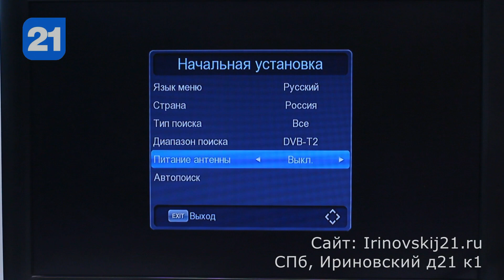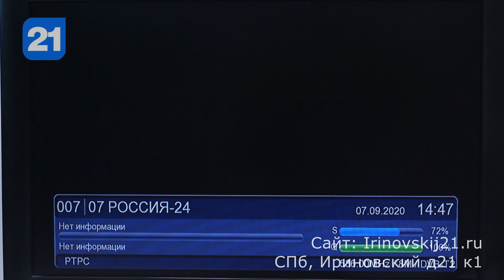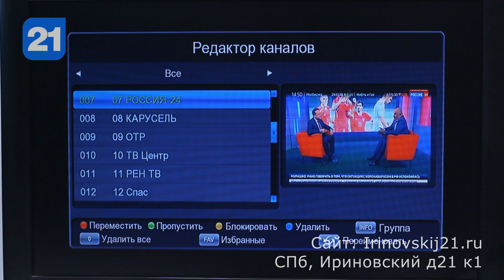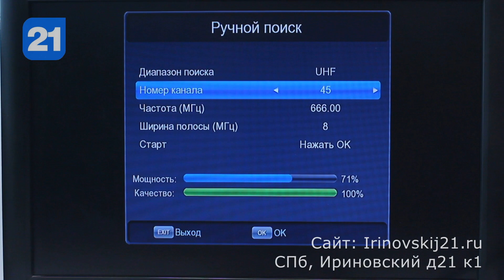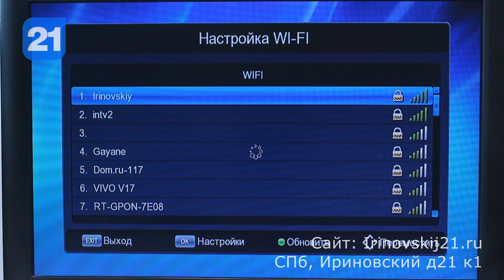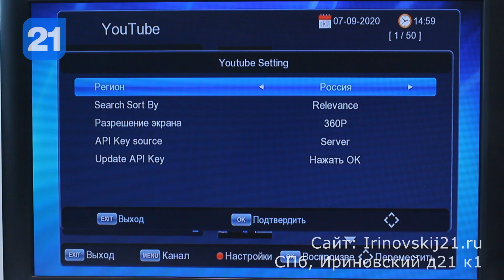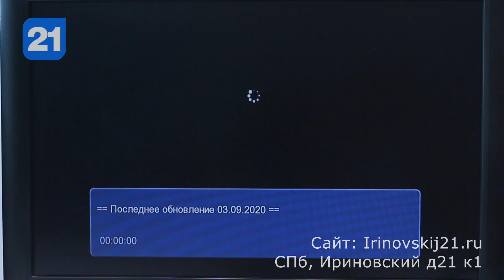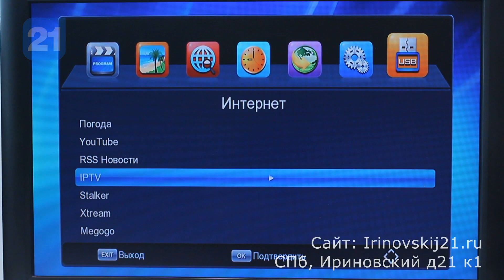Забавная ТВ приставка с сюрпризом - OpenBox Gold